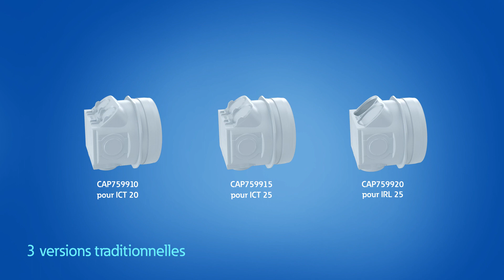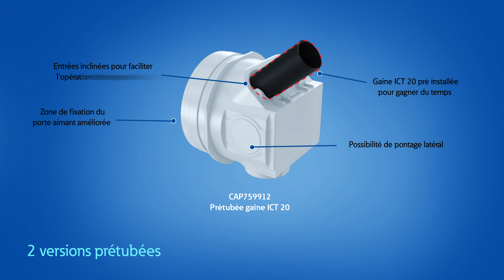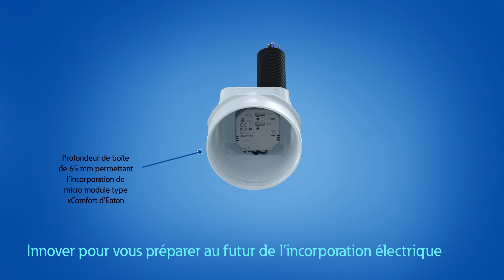La nouvelle boîte de banche simple Maxibanche One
Découvrez la nouvelle gamme de boîtes de banche simples ! Disponible en version traditionnelle ou prétubée, elle a été conçue pour répondre aux nouveaux besoins de l'incorporation électrique dans le béton.
Le design spécifique des Maxibanche One permet un excellent maintien sur la banche lors du coulage du béton. Les boîtes s'installent facilement, et toujours du bon côté de la banche.
La solution idéale pour les pré-murs, les installations en béton horizontal, les systèmes en auto-construction et l'incorporation de micro modules de connexion.